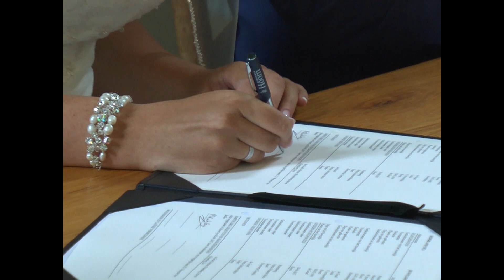Trouwen aan IJsselmeer vastgelegd door leuke Videograaf in spontane Trouwfilm.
De kerk leent zich uitstekend voor het sprookjeshuwelijk van Linda en Marcel. Het licht in de kerk viel prachtig en het weer zat ook lekker mee voor een leuke fotoshoot in de tuin van de kerk en de gemeentelijke ceremonie aan het IJsselmeer. Als trouwfotograaf en videograaf leuke omstandigheden.

Kijk ook even op mijn site voor meer trouwfilmpjes, trouwfotografie, film+foto en voor extra informatie